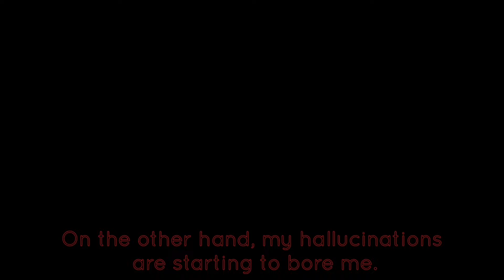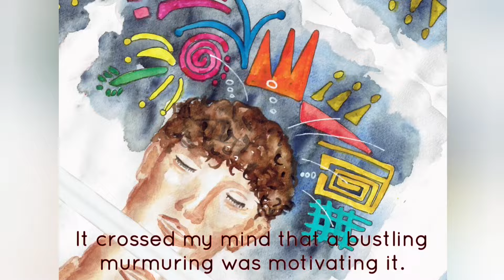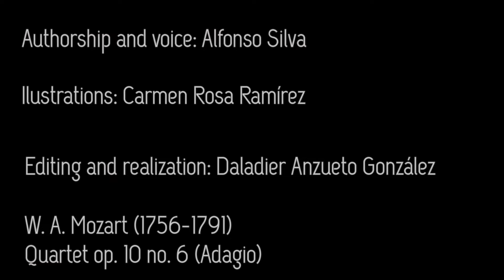My dreams (story)